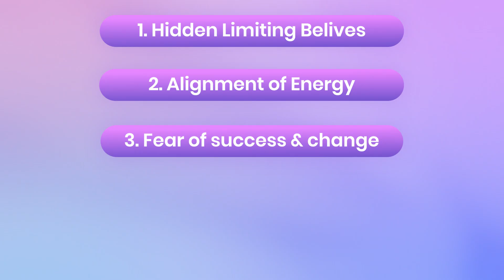5 Hidden Blocks That Are Stopping Your Manifestation 🔥 The Official Geet | Hindi Tips 2024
Kya aap apne manifestation process mein stuck feel kar rahe hain? Is video mein, main aapko 5 hidden blocks ke baare mein bataungi jo aapko apni desires manifest karne se rok rahe hain. Yeh invisible walls aapke subconscious mind mein chhupi hui beliefs ke through kaam karti hain jo aapko aage badhne se rok sakti hain. Agar aapko lagta hai ke aap sab kuch sahi kar rahe ho, lekin fir bhi results nahi mil rahe, to ho sakta hai ki yeh blocks aapki progress ko block kar rahe hain.

Main aapko in blocks ko identify karne aur unhe todne ke liye powerful tips dungi. Apni energy ko align karna, limiting beliefs ko pehchanna, aur apni self-worth ko boost karna kaise aapki manifestation power ko unlock kar sakta hai, yeh sab is video mein discuss kiya gaya hai. Toh agar aap apne sapnon ko reality banana chahte hain, to is video ko zarur dekhiye!

The Official Geet provides relationship advice in Hindi and love tips in Hindi for those who are interested in dating in India, love marriage or arranged marriage or any type of relationship in India whether it be boyfriend girlfriend or husband wife or even friendship or saas bahu, parent child or any other type of relationships.

The Official Geet is an Indian Motivational speaker who provides the best relationship advice in Hindi and love tips in Hindi for students and adults through the best motivation video in India.